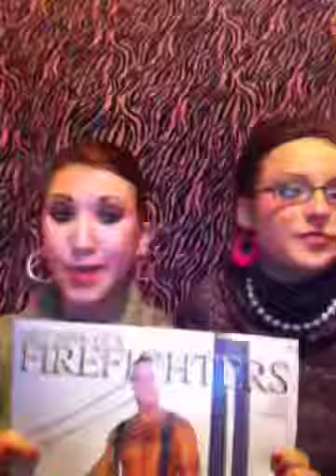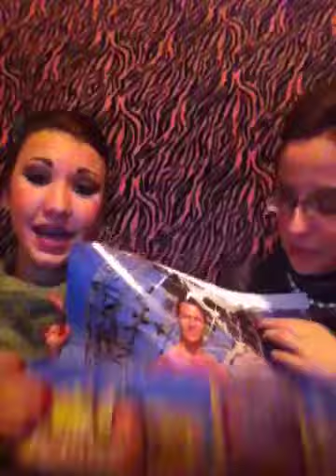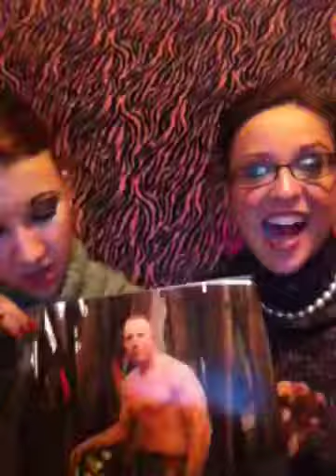Barber an Louis 4